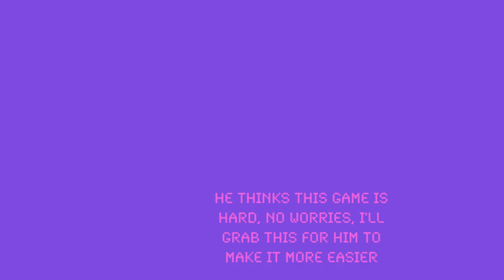Bethel Park Gaming Episode 2 - Super Mario Bros. 2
Hello everyone, welcome to my brand show for YouTube, Facebook, and Bethel Park Television (BPTV).  In today's episode, I'll be playing Super Mario Bros. to start off the series.  Thank you so much and enjoy the series!